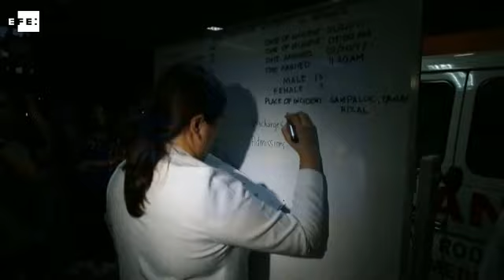Un accidente de autobús deja al menos 14 muertos en Filipinas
Manila (Filipinas), 20 feb (EFE/EPA).- (Imagen: Mark Cristino).- Al menos 14 personas murieron y unas 40 resultaron heridas hoy, cuando un autobús que transportaba a estudiantes universitarios colisionó con un poste en las afueras de Manila.